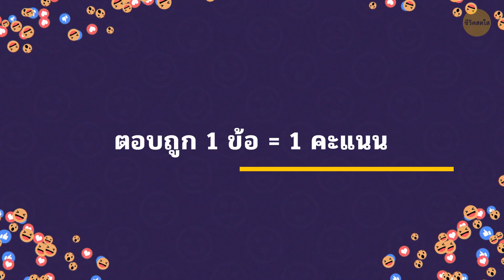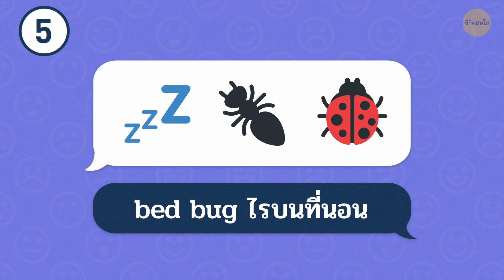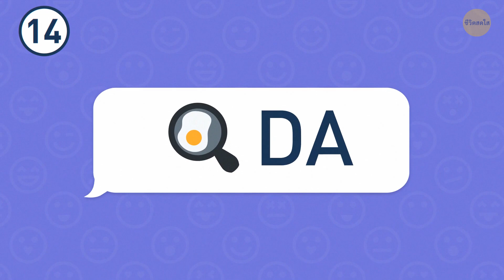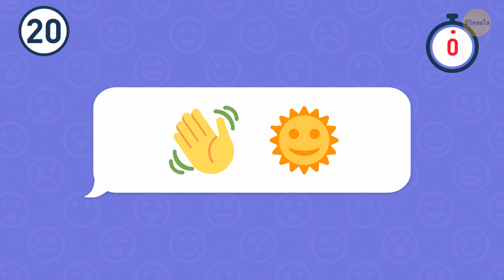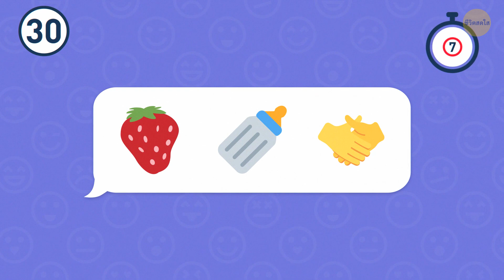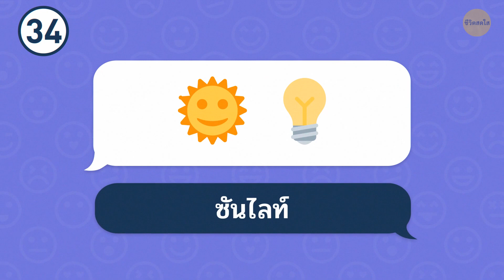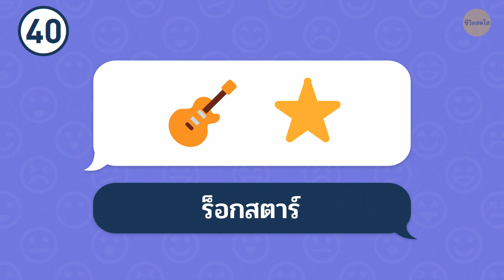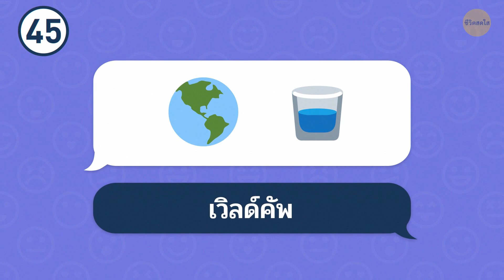แบบทดสอบเรื่องอีโมจิสนุก ๆ จะรุ่งหรือจะร่วง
อีโมจิในมือถือเขาไว้ส่งกันเล่นๆ ขำๆ แต่บางทีก็ต้องใช้สมองช่วยคิดด้วนะ พวกคุณเดาได้มั้ยว่าอีโมจิพวกนี้แปลว่าอะไรตอนมาผสมกัน

อะนิเมชันจัดทำโดยชีวิตสดใส